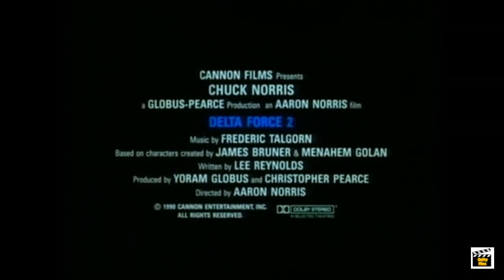Delta Force 2 : The Colombian Connection (1990) - Chuck Norris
When DEA agents are taken captive by a ruthless South American kingpin, the Delta Force is reunited to rescue them in this sequel to the 1986 film.